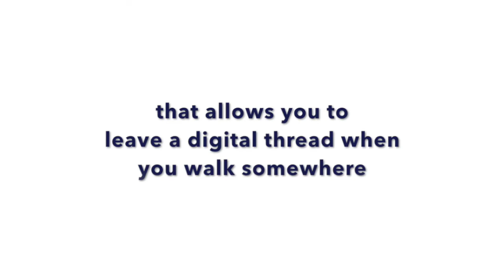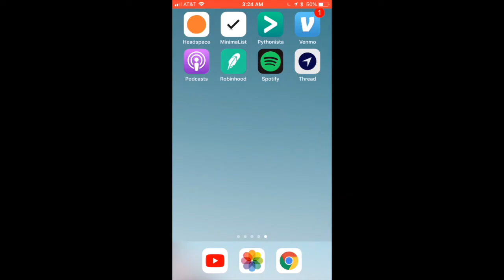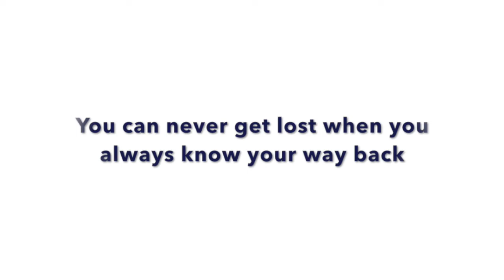Thread Product Video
Vignesh Rajmohan's Term Project for 15-112 at Carnegie Mellon University